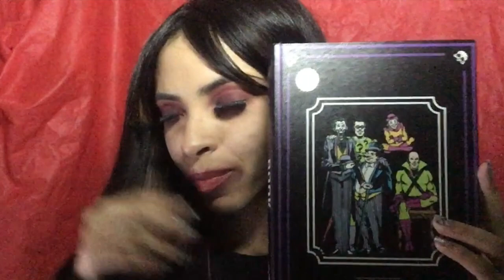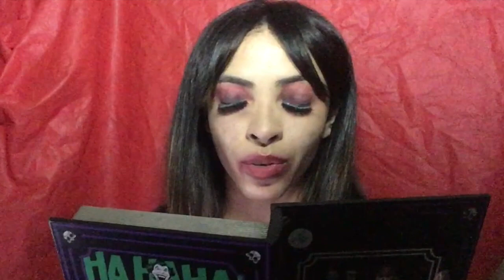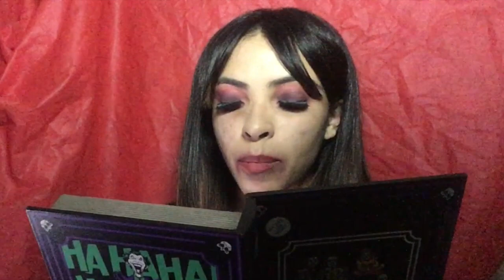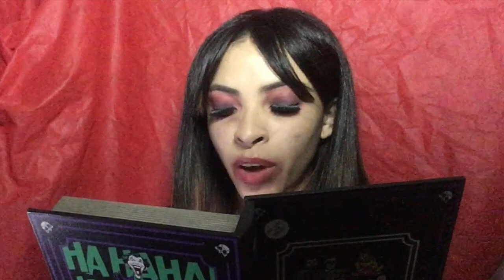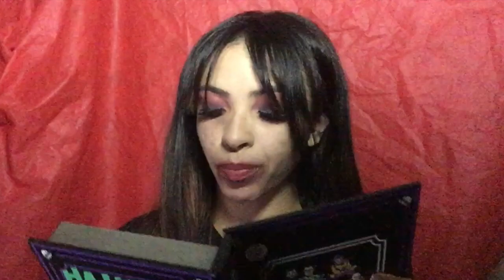O Travesseiro de Penas — Horacio Quiroga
AND FINALLY IT'S HALLOWEEN! O dia mais esperado desse mês finalmente chegou e olha só quem voltou antes de hibernar nas catacumbas novamente, a nossa querida Drac, e ela nos faz arrepiar com o conto O Travesseiro de Penas de Horacio Quiroga!

E ai? Vai conseguir dormir à noite? Que tal mandar pro amiguxo e fazer ele passar a noite acordado contigo? E claro, não se esqueçam de deixar aquele assustador joinha!

Editado por: Tia Lúcifer, Lú para os íntimos ;)